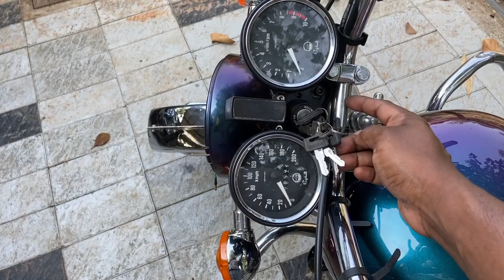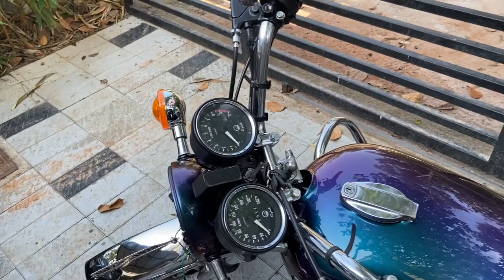Orange RD 350 is complete (Malayalam Video)